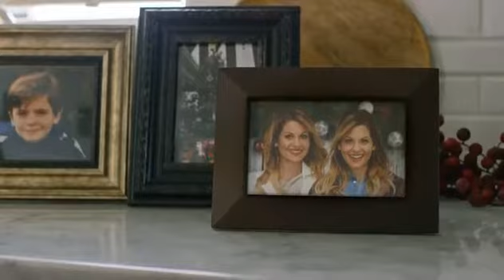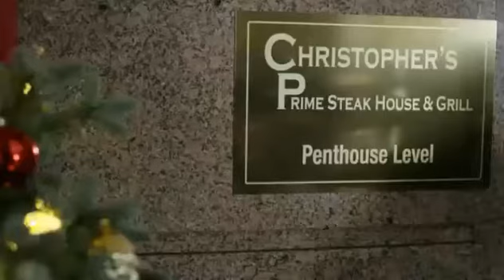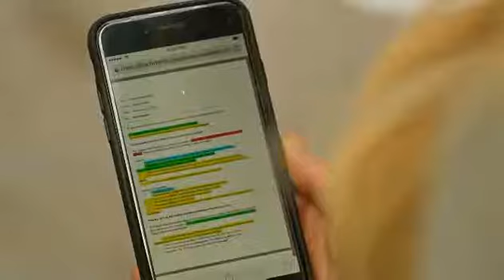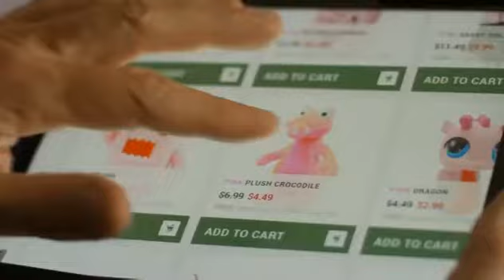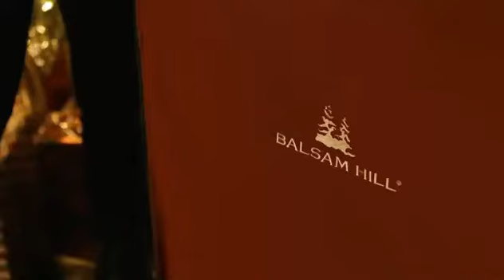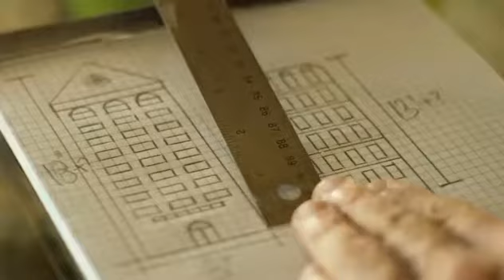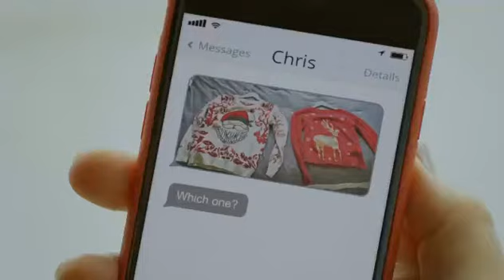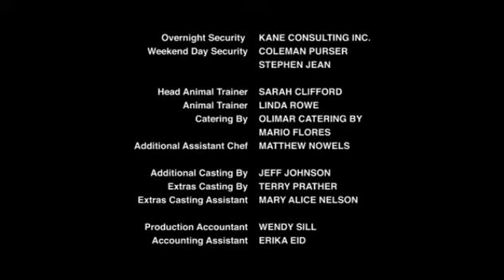Intercambio Navideño - Online Latino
Resultado de imagen para intercambio navideño 2017
Las hermanas se encuentran en su obligatoria comida pre-navideña un año después del fallecimiento de su madre. Ambas se encuentran insatisfechas con sus propias vidas, y envidian la de la otra, así que deciden intercambiarse sus papeles el día de Navidad. 90 min.